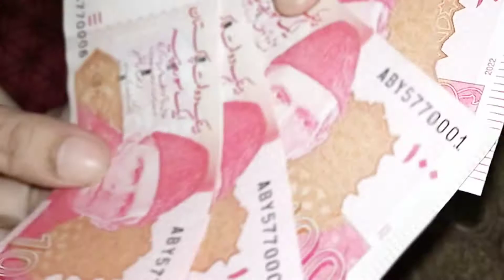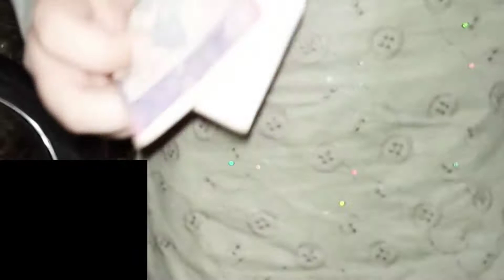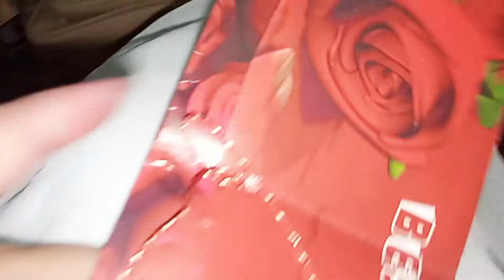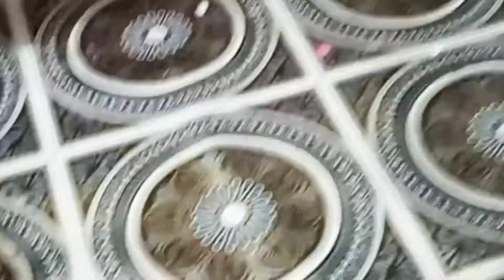Eid special Vlog ❤️ eid vlog | 1st,2nd,3rd Eid Vlog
keep supporting me 😊 stay safe 🙂 stay happy 😊